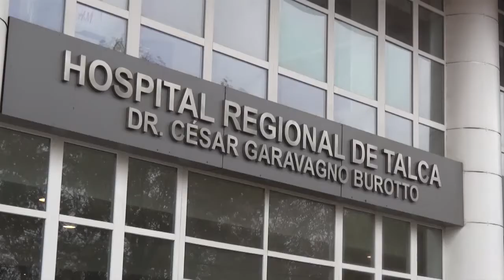LINARES HOY | MARTES 20 DE JULIO 2021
Te invitamos a revisar la edición del día Martes 20 de Julio de 2021 de nuestro noticiero LINARES HOY.

De lunes a viernes a las 21:00hrs por las pantallas de Canal30 Linares a través de su señal analógica 32, STB 187, IPTV 113 o ISDB-T 44.3.